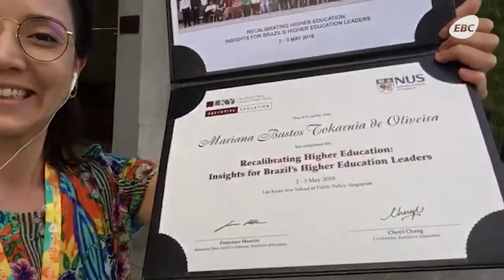Educação pelo Mundo: Missão Técnica em Singapura (03/05/2019)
A convite do @semesp, a repórter Mariana @Tokarnia, da Agência Brasil, está em uma Missão Técnica por Singapura e Índia para conhecer boas práticas na educação. Nesse vídeo, ela conta um pouco de sua experiência em um curso de formação de líderes na Escola de Políticas Públicas da Universidade Nacional de Singapura.